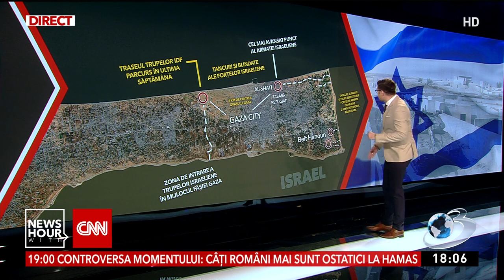A trecut o lună de când Israelul a fost atacat de teroriși. Oamenii se tem pentru viața lor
La o lună de la izbucnirea războiului dintre Israel și gruparea teroristă palestiniană, Antena 3 CNN a prezentat o hartă cu cele mai recente progrese ale armatei israeliene în interiorul Fâșiei Gaza.